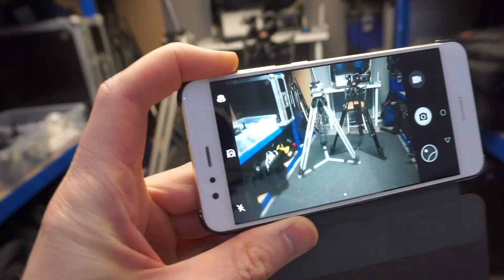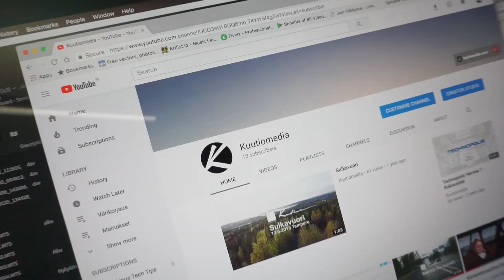Mitä on video streamaus.